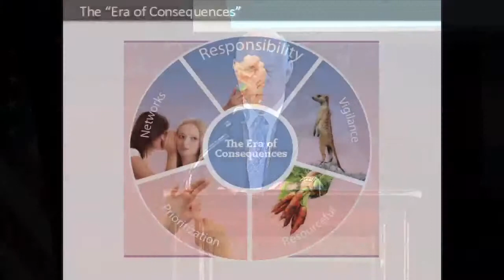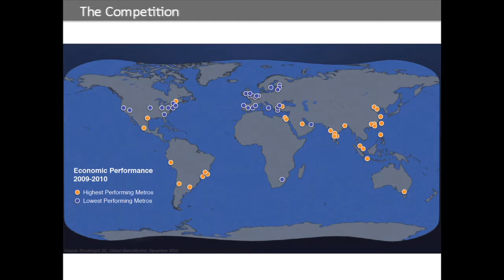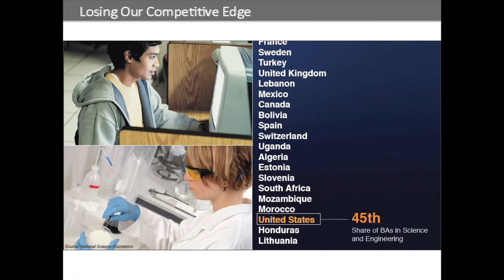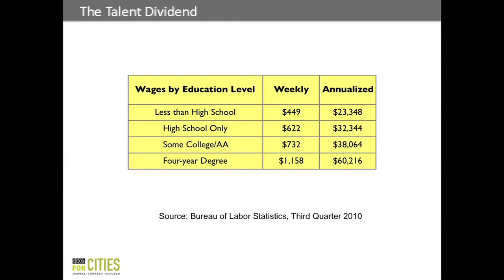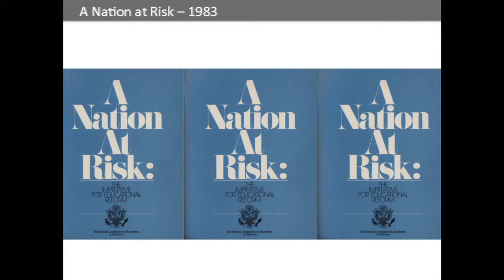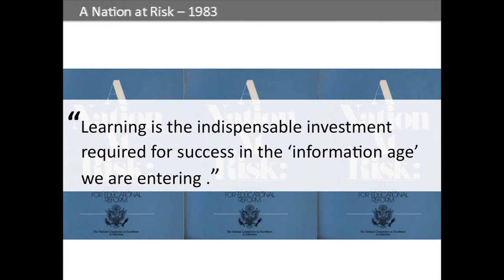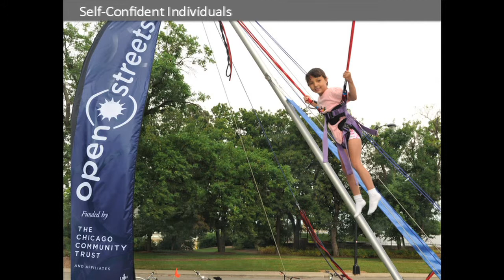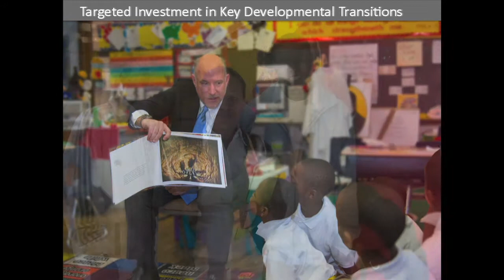Terry Mazany-President & CEO of Chicago Community Trust